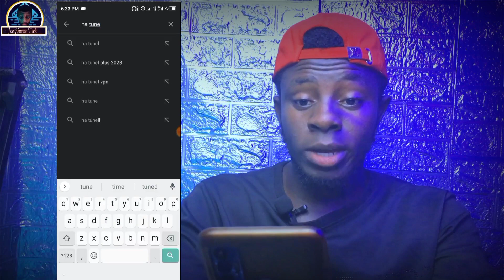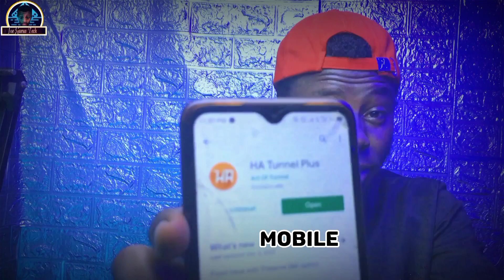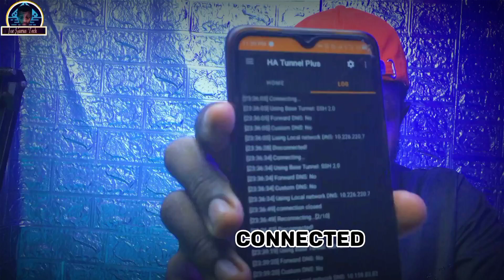Best VPNs for Free Internet | Best FREE VPN 2023 | Super Fast VPN Free Internet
VPNs for Free Internet | Best FREE VPN 2023 | Super Fast VPN Free Internet | VPN Free Internet 2023,

 In this video, we'll explore how you can use free internet for free on the some of the best VPN free internet 2023

We'll also show you some of the top VPN services that offer free plans, so you can connect to the internet securely and with peace of mind.

So if you're tired of being blocked from your favorite websites or apps, check out this video and unlock the true potential of the internet today!

✅ Be part of our successful journey ❤️

JOE GURUS TECH does not promote any illegal or fake information to her users' and all the videos here are for educational purposes only we are not heard responsible for any illegal actions

you practice. And this video or any of our videos here should not be re-upload or reused without our permission 🚫

In 𝕁𝕆𝔼 𝔾𝕌ℝ𝕌𝕊 𝕋𝔼ℂℍ, We Provide All on How-To, Tips for computer, internet, mobile, ETC. If after watching our video and still having issues you can use the comment box and make sure you subscribe to this channel for a video like.

⚠️NOTE⚠️

JOE GURUS TECH OFFICIAL will never! message you for any transactions be careful with the comments that you may see spammer commentary below please, be guided guys. WE LOVE YOU ALL😀